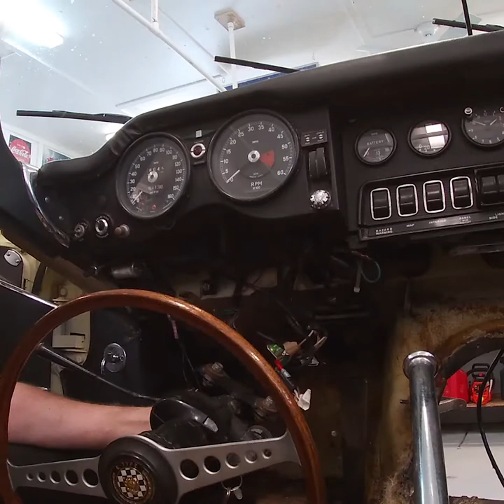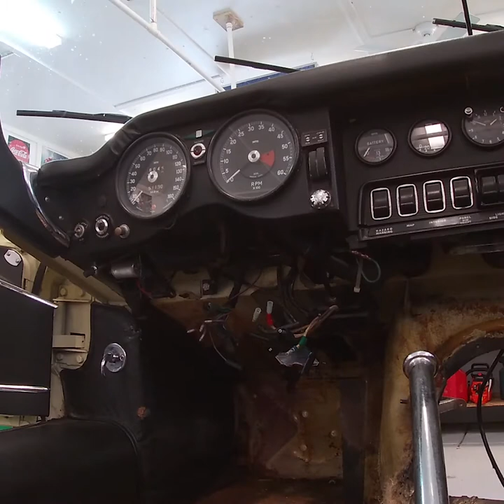Jaguar E Type Series II Strip Down - 2020-11-22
With the engine out and front suspension/steering rack/anti roll bar off today was about tidying up the front end and fire wall. Steering shaft and steering column had their turn at being removed.

Music today is "Sailing" by Rod Stewart with the Royal Philharmonic Orchestra - The BBC did a documentary series about the Ark Royal Aircraft Carrier and Sailing was the theme tune. Such wonderful stuff. Rod Stewart comes to the DTE Pine Knob Arena in Michigan occasionally and I have seen him in concert there! Still strutting his stuff in his skin tight pants!